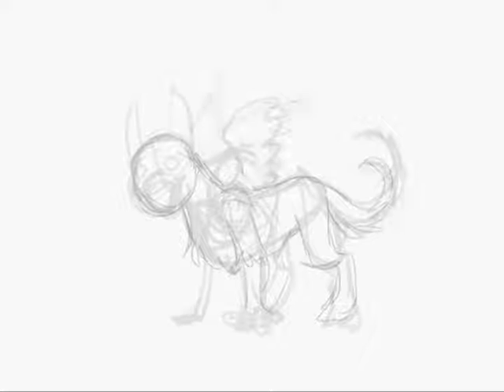OC Beach Griffin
My brother Tom and my friend Erik asked for me to draw a griffin.  Here it is!  I don't know how much I like it...still getting used to OpenCanvas maybe?  (Excuses, excuses...)

Opencanvas 1.1
Video Capture: CamStudio
Wacom Bamboo Fun 6x8 tablet